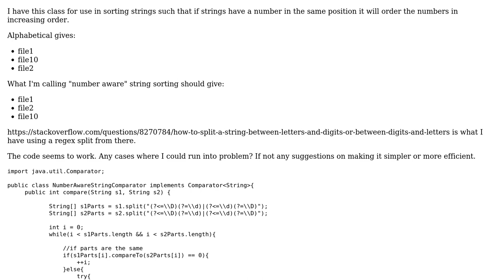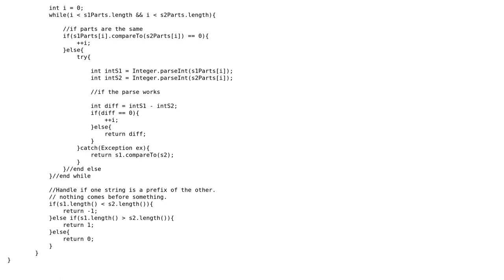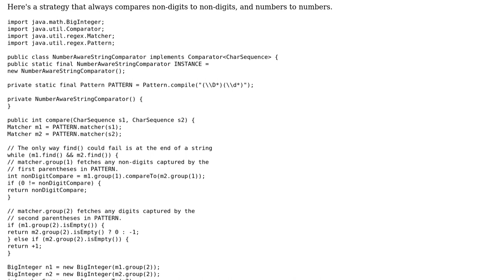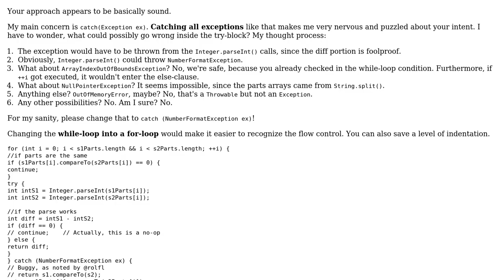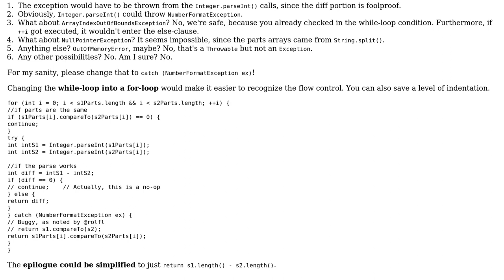Number aware string sorting with comparator (4 Solutions!!)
Number aware string sorting with comparator

With thanks & praise to God, and with thanks to the many people who have made this project possible! | Content (except music & images) licensed under CC BY-SA | Music | Images & others | With thanks to user rolfl user pbible user JWqvist user Jamal user 200_success and the Stack Exchange Network Trademarks are property of their respective owners. You are responsible for your own actions.